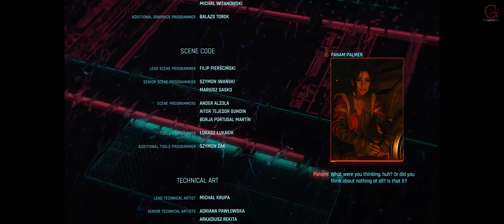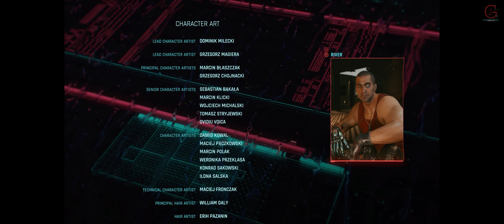Cyberpunk 2077 ACT 3 Don't Fear the Reaper V's Dies SECRET BAD ENDING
The game begins with the selection of one of three lifepaths for the player character V Nomad, Streetkid, or Corpo. All three lifepaths involve V starting a new life in Night City with local thug Jackie Welles and having various adventures with a netrunner, T-Bug. In 2077, local fixer Dexter DeShawn hires V and Welles to steal a biochip known as "the Relic" from Arasaka Corporation. They acquire the Relic, but the plan goes awry when they witness the murder of the megacorp's leader Saburo Arasaka at the hands of his treacherous son Yorinobu. Yorinobu covers up the murder as a poisoning, and triggers a security sweep in which T-Bug is killed by Arasaka's netrunners. V and Welles escape, but Welles is fatally wounded in the process, and the Relic's protective case is damaged, forcing V to insert the biochip into the cyberware in their head.

BTC    ► bc1qys5d6ztg74uwqqg0232m3f0tugexwfflrcvu4e
ETH    ► 0xe1Bd90EDDD90886c6663d80512BAe40E7225121d
DOGE   ► DSHGDWbGspZckaRBiVgX8HZ2ttMkNuqwno